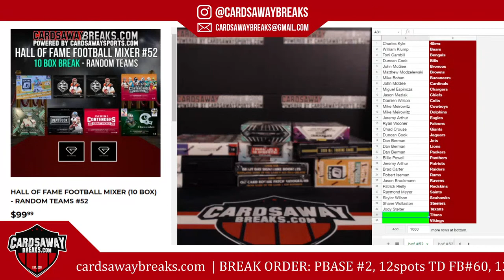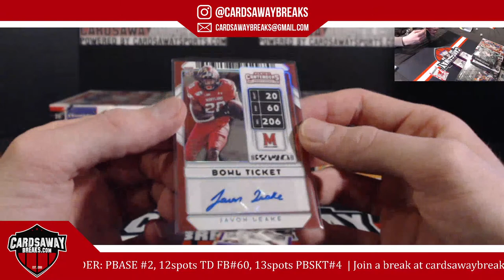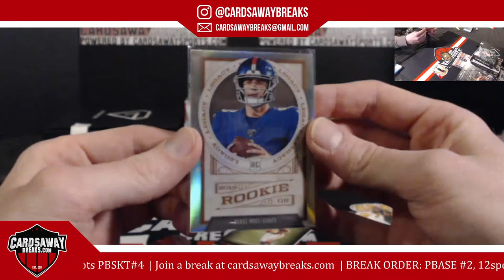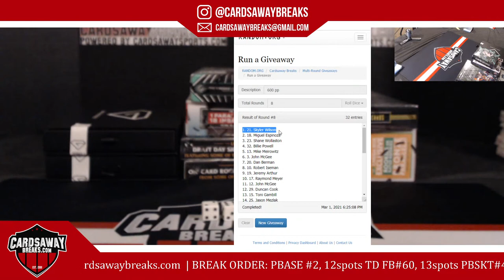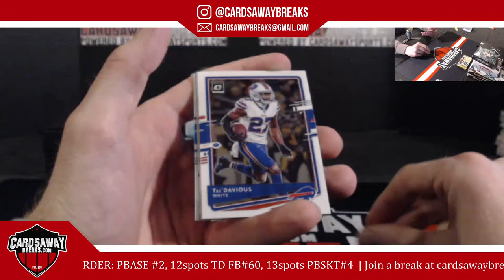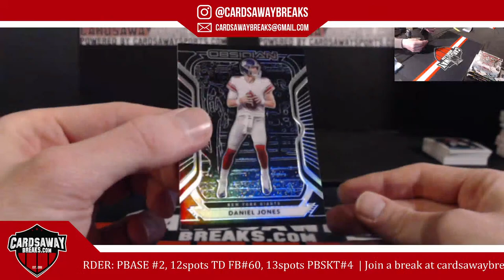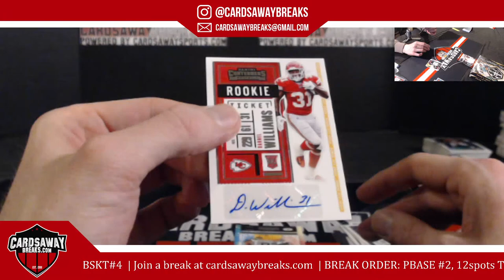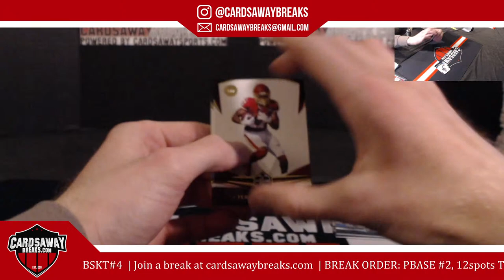10 Box HOF FB Mixer #52